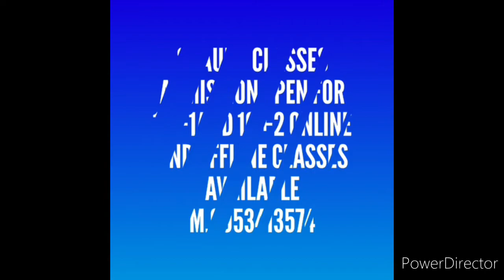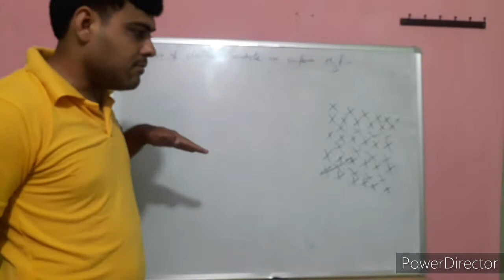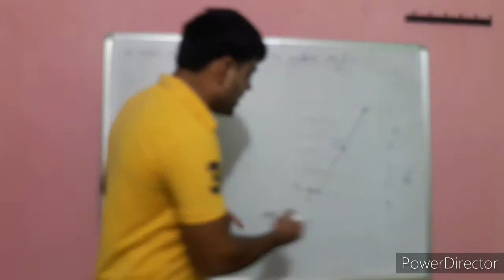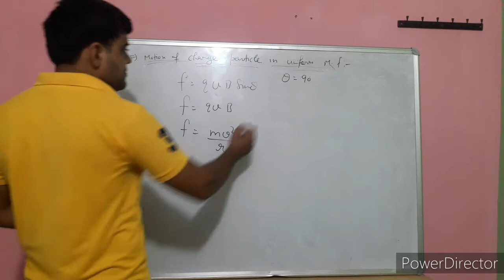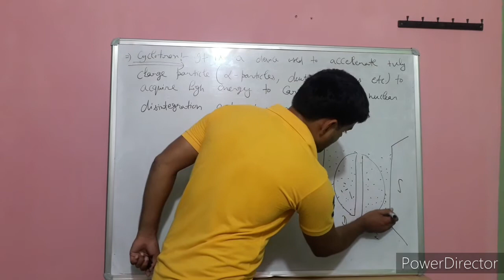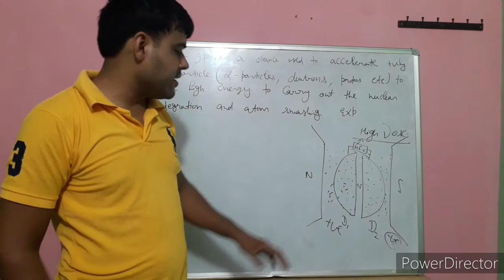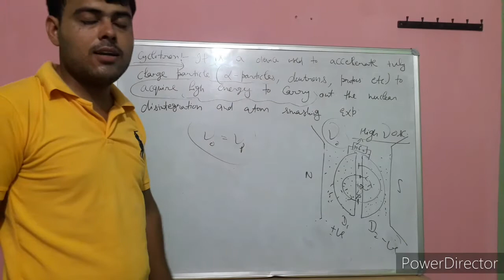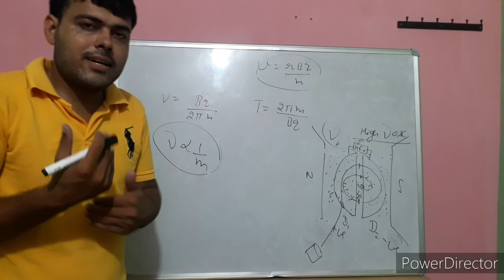Magnetic effects of current class 12 Physics lect 03